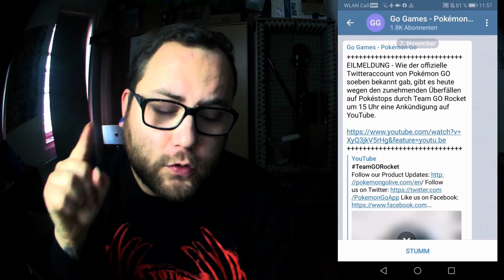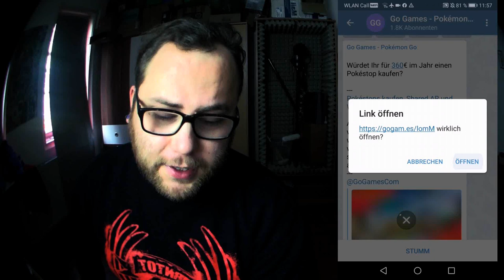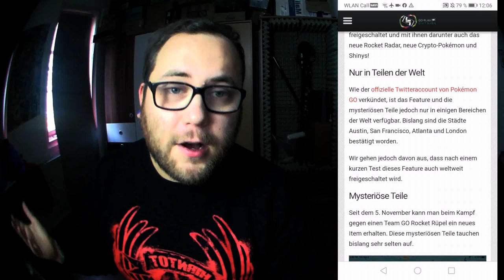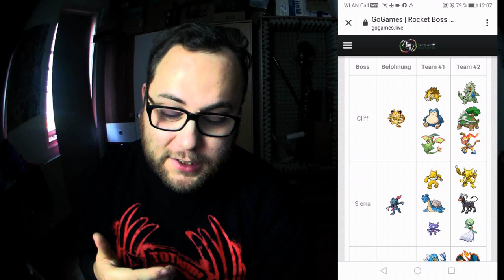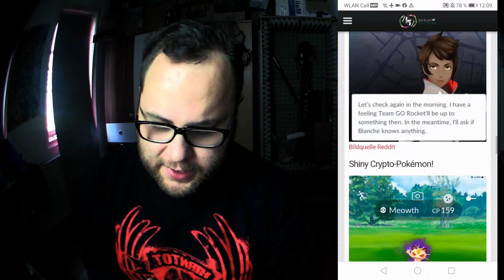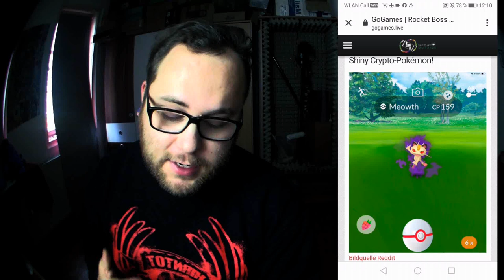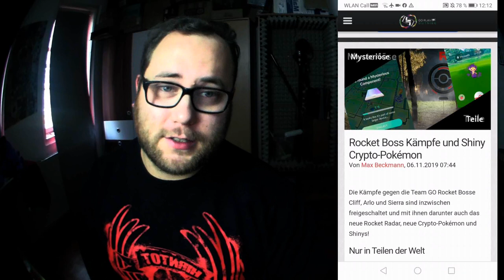Pokestops kaufen, Wayfarer für ALLE ab Level 40, Shiny Cryptos ... | Pokémon GO Deutsch # 507